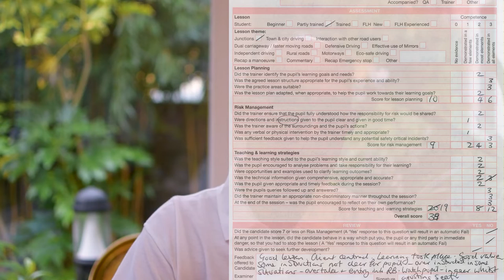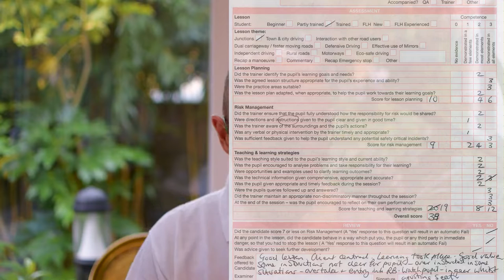ADI PART 3 - MOCK TEST - RESULT & DEBRIEF (PDI Alex)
Here is the result & debrief
I would have passed this test with a score of 38/51, a solid grade B